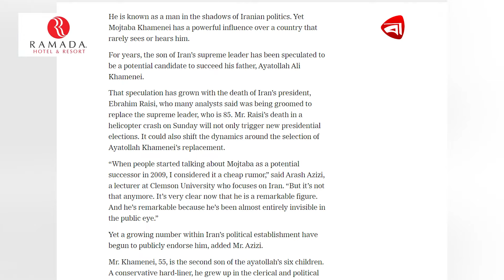ইরানে এবার আলোচনায় খামেনির ছেলে মোজতবা | Iran | Mojtaba Khamenei